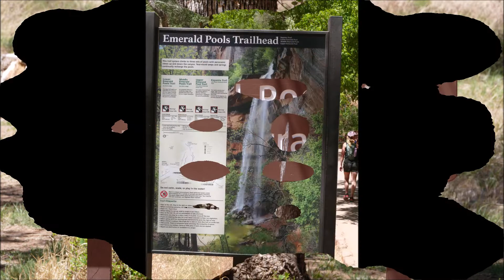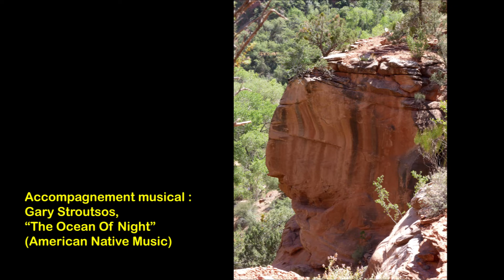2022-05-24 - Zion, Emerald Pools Trails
Road trip dans les parcs de l'Ouest américain.
 Zion National Park (USA - Utah) , les piscines d'émeraude